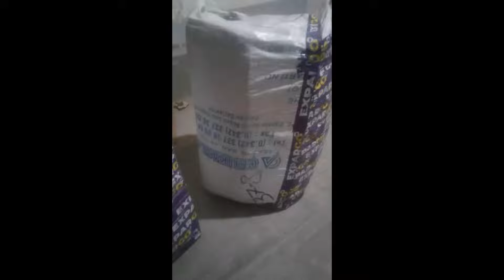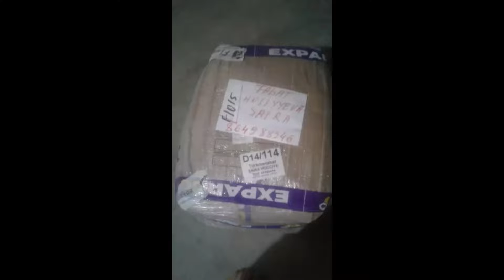29 5 2022 Türkmenistan a giden hediyelerimiz 1